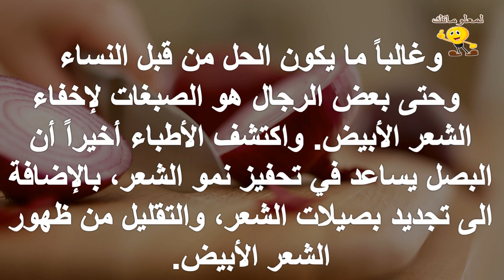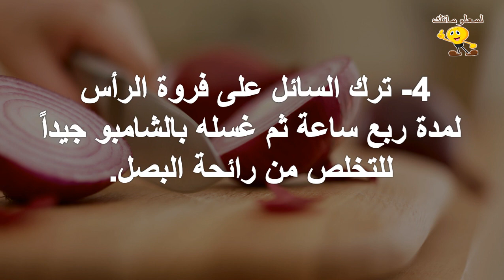ماذا يحصل عند وضع البصل على الشعر؟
للمزيد من الفيديوهات يرجى دعمكم للقناة بالاشتراك واللايك والكومنت وشكرا علي مشاهدتكم :
تابعنا علي فيس بوك :